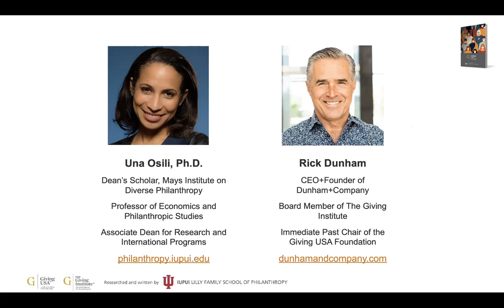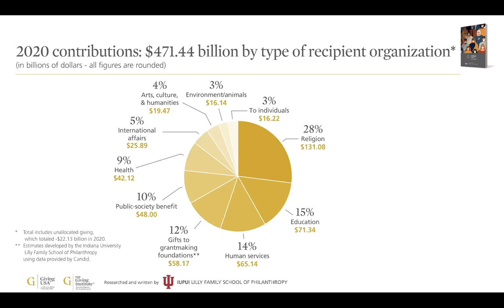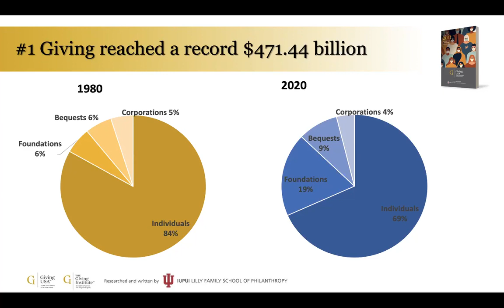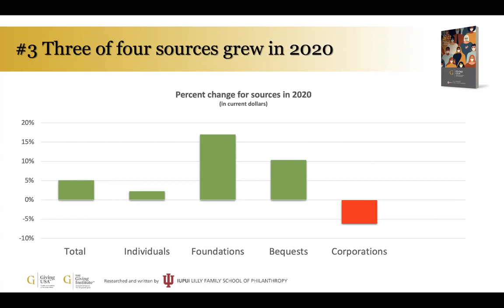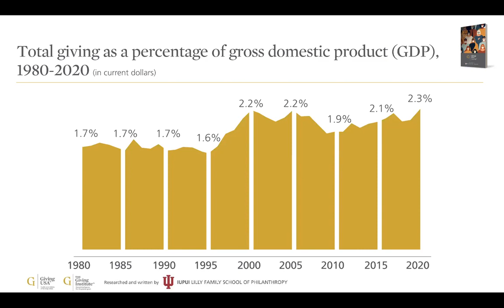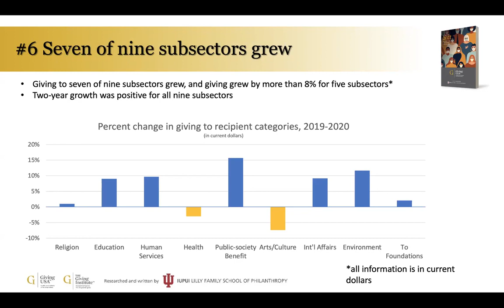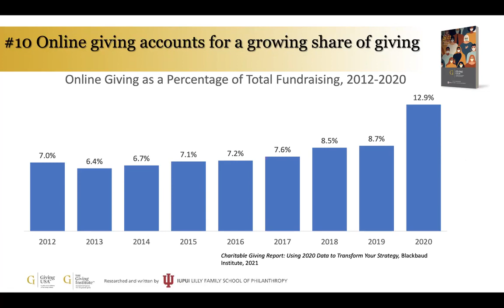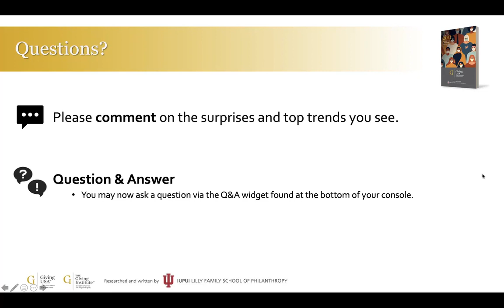Giving USA 2021 Launch - Dunham+Company Webinar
Rick Dunham and Dr. Una Osili from the Indiana University School of Philanthropy unpack relevant data and key findings from the Giving USA 2021 Annual Report on Philanthropy.

If you'd like to sign up for our weekly emails with the latest fundraising and marketing updates, articles and news, sign up